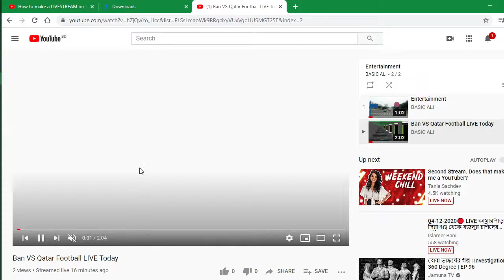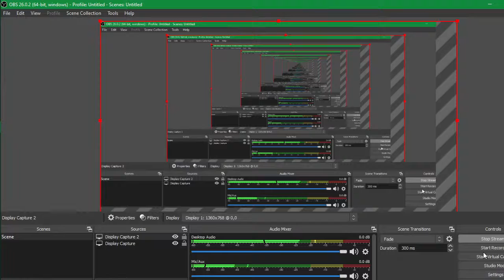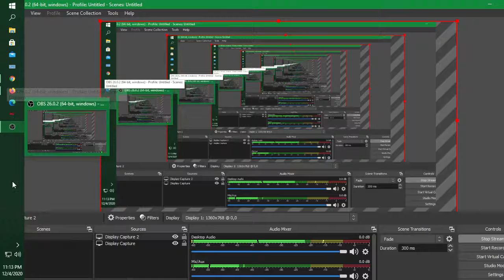Bangladesh VS Qatar Football LIVE Today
Ban VS Qatar Football LIVE Today